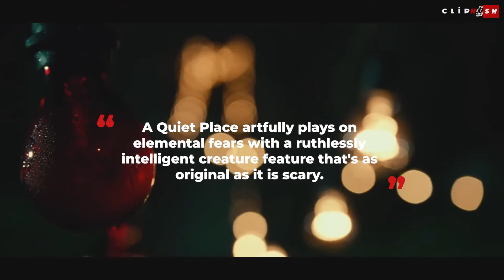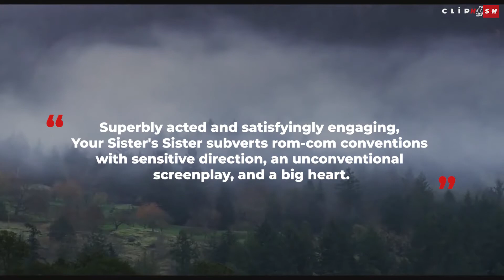5 Best Emily Blunt Movies